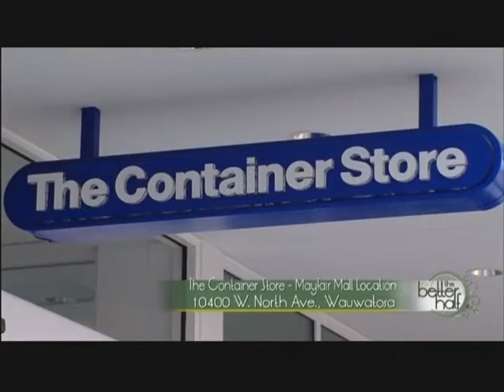The Better Half - Container Store Segment